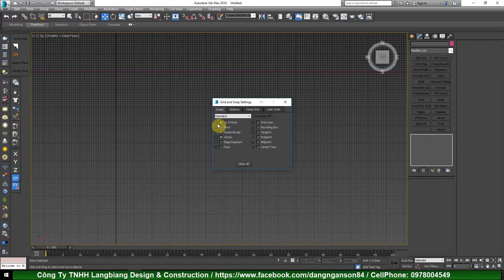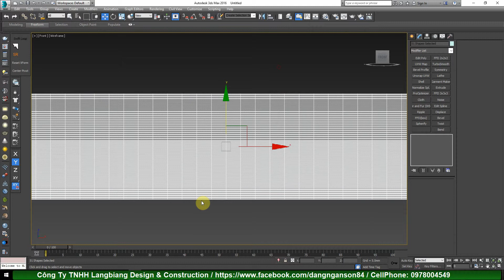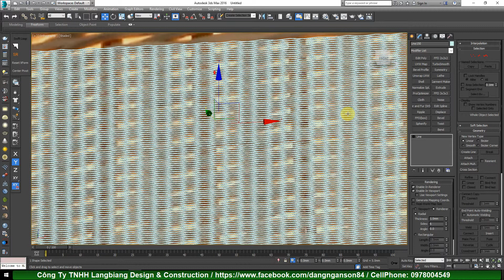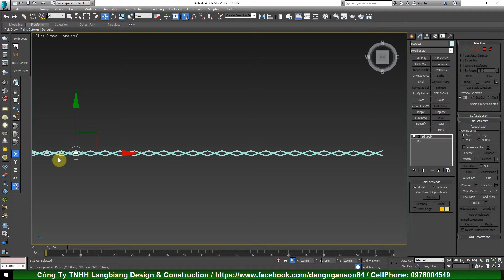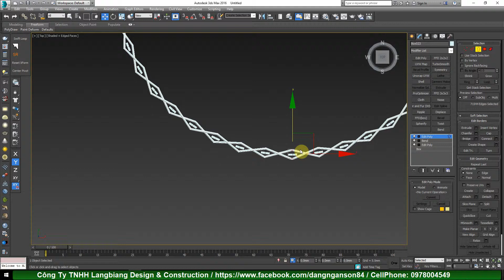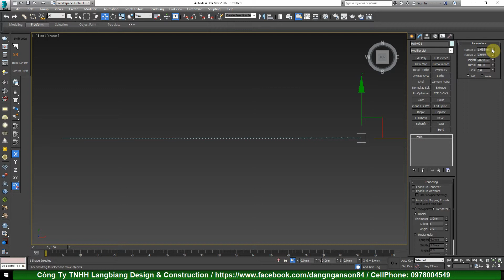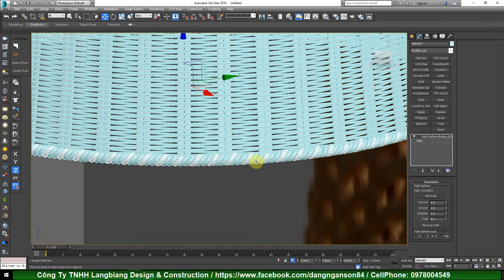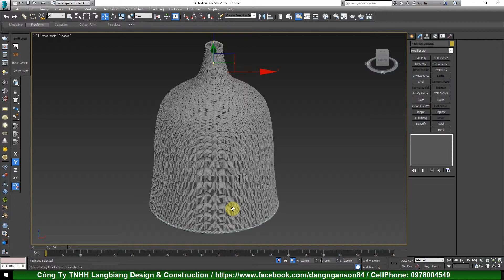♛ HỌC DỰNG HÌNH 3DSMAX NÂNG CAO | Bài 15: Vẽ đèn mây tre đan trong 3Ds Max